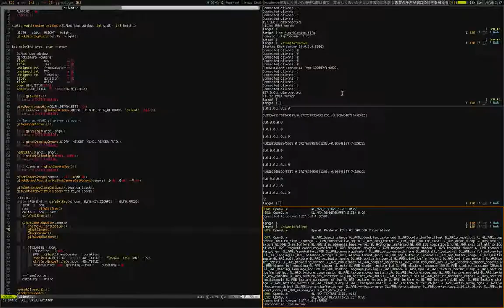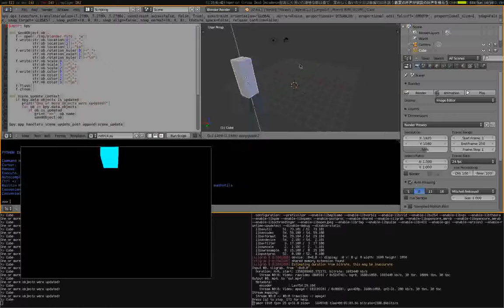Blender geometry sharing over network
Geometry sharing over network with server, client application, fifo socket, python script and renderer client.

This is crude implementation still, with some coordinate system differences beetwen blender and renderer. Also the whole geometry is not shared yet (material, vertexdata) only translation and scaling. Which is the reason I'm testing with cube.